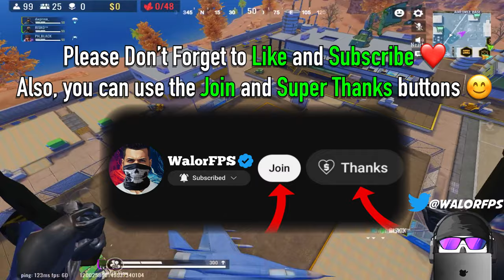31 KILLS, 10K DAMAGE WITH "PERFECT SCAR" | Blood Strike Squads Gameplay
Blood Strike Squads Ranked Gameplay with Scar Loadout!

Hello everyone.
I'm here with the Soft Launch version of Blood Strike.

✂️ Editing Program: LumaFusion